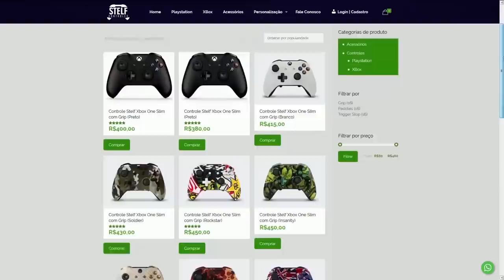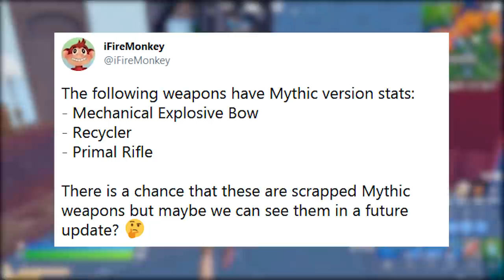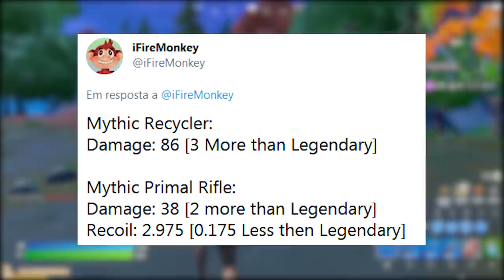FORTNITE - CENA TRAILER SECRETO, MUDANÇA LOOT e NOVA ATUALIZAÇÃO?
Fala gurizada, nesse vídeo comento novidades do Fortnite Battle Royale, sugestão mudança loot casual competitivo, trailer secreto boato, atualização 16.20 e mais. Espero que gostem :)